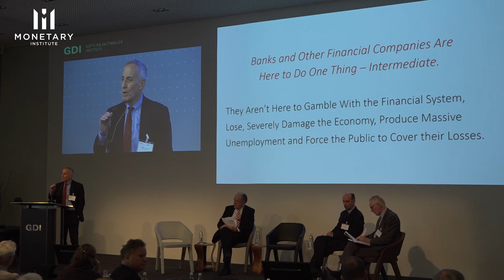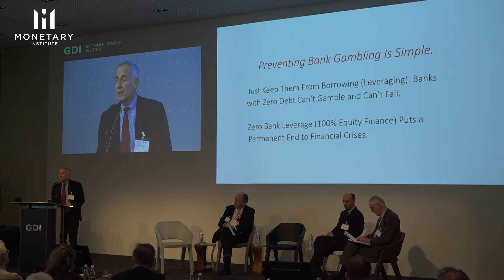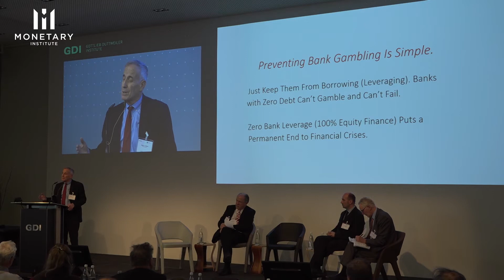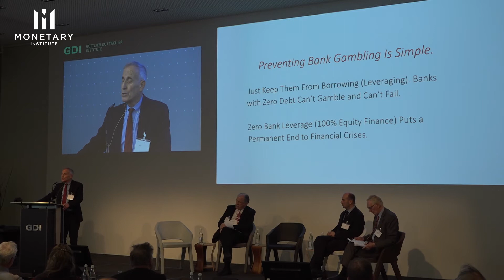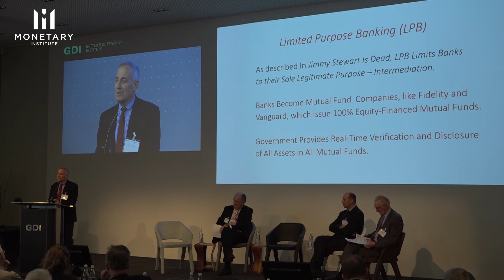Larry Kotlikoff: Why I Support Sovereign Money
The Monetary Institute's "Our Money, Our Banks, Our Country - Money Creation in the Modern Economy" conference was held in Zurich, Switzerland on February 5, 2018.

Professor Larry Kotlikoff, Professor of Economics, Boston University, former Senior. Economist, US President’s Council of Economic Advisers provided this overview of the concepts of limited purpose banking and sovereign money, as well as why he favors the adoption of such a such a system in nations around the world.